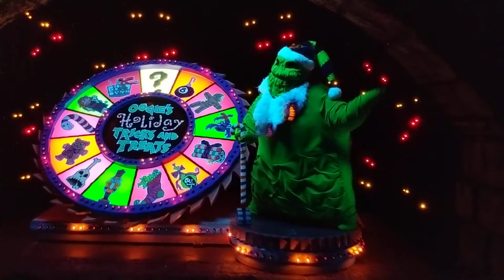2019-12-25 Disneyland Haunted Mansion Christmas Edition (video of ride)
Disneyland, California, USA